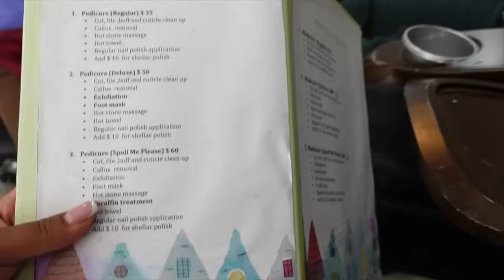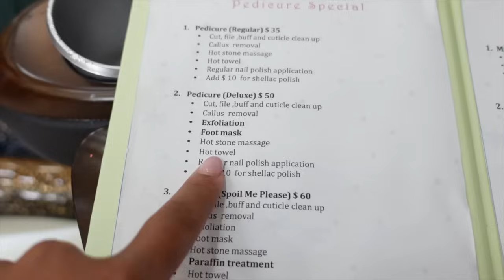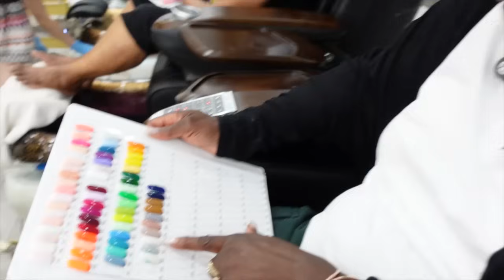Taking My GRANDMA To The WORST Rated Nail Salon In My City To See Her Reaction!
It's ur girl, Syanne aka UrbanSy! Smash that LIKE button for more Lit vids!

In today’s hilarious video, I decided to pull a little prank on my grandma! I took her to a nail salon for a pampering session, but little did she know, I had a surprise waiting for her at home! 😱

After a lovely day of getting her nails done, I revealed that the salon had a ONE-STAR rating and that everyone who went there ended up with FOOT FUNGUS! 🤣 Watch as her reaction unfolds—it's priceless!